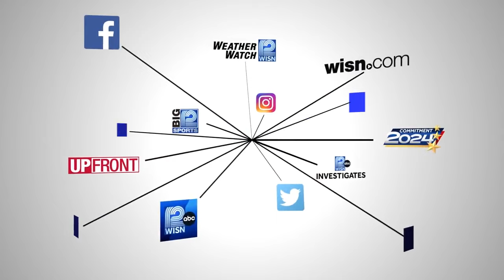Pizza Hut employee charged with killing manager and leaving body in trash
A Pizza Hut employee in South Milwaukee is charged with shooting and killing the manager over $7,000 and then leaving his body in a trash can behind the restaurant.